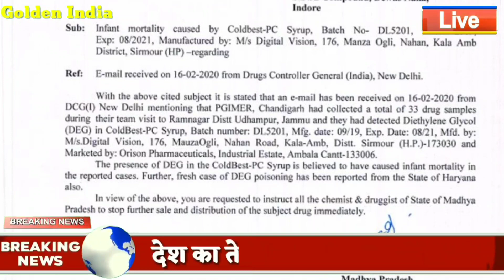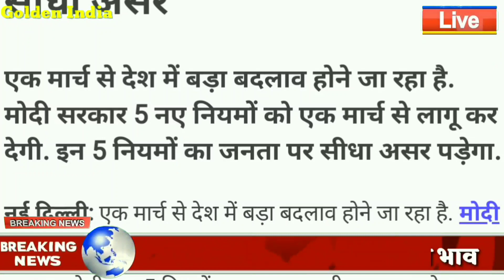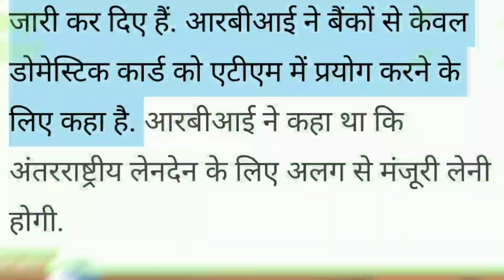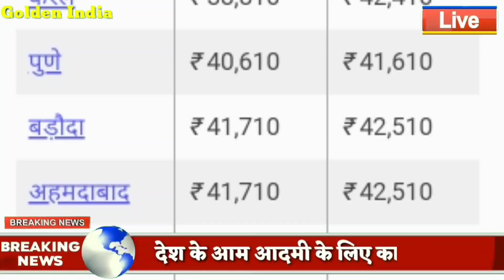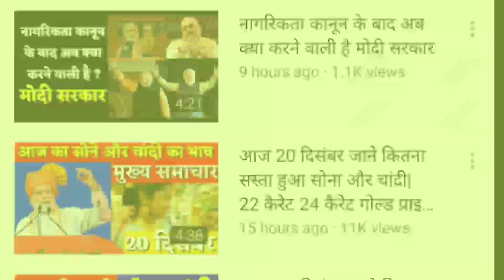आज 1 मार्च जाने कितना सस्ता हुआ सोना और चांदी| 22 कैरेट 24 कैरेट गोल्ड प्राइस gold silver rate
कॉरॉना वायरस से बचने के लिए मास्क